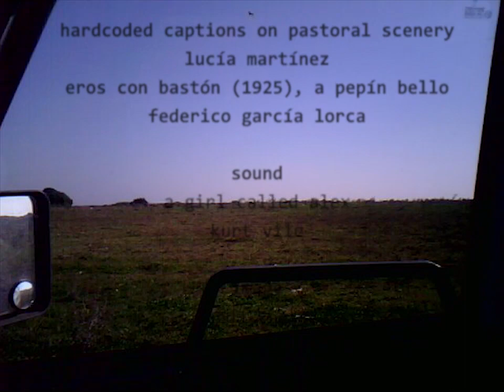lucía martínez (federico garcía lorca & a girl called alex, kurt vile)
lucía martínez. federico garcía lorca.

sound
a girl called alex, kurt vile

image
andalsness